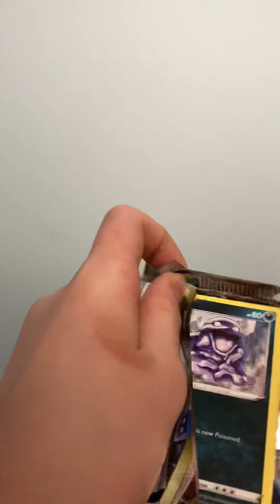My reaction to pulling the *BEST* card from BRILLIANT STARS